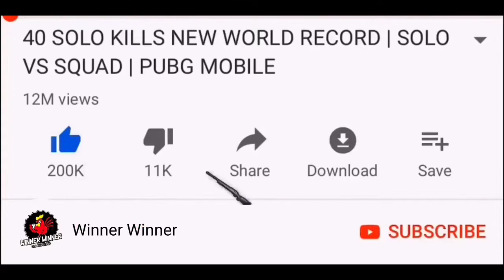30 KILLS! _ 10 KILLS in 2 MIN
Special thanks to @panda🙏♥️